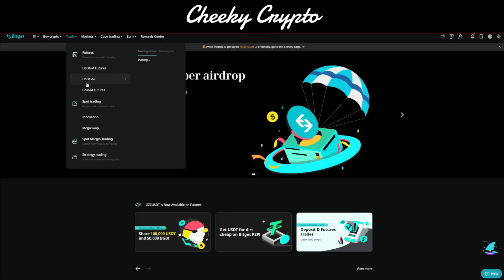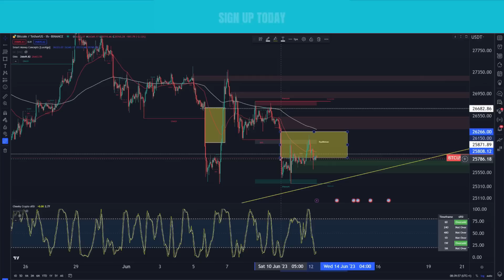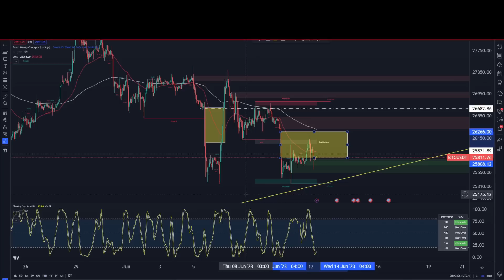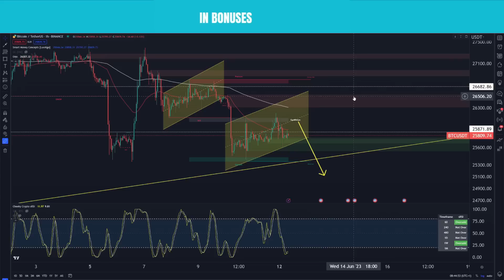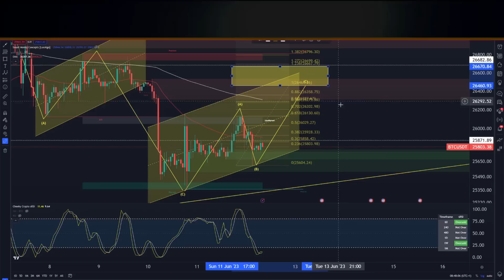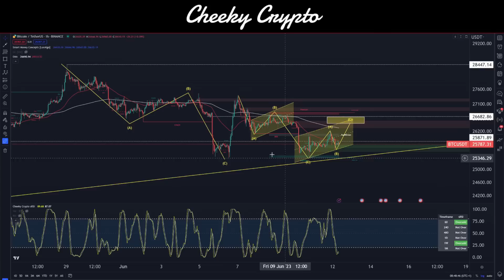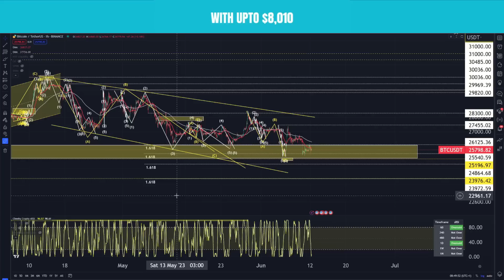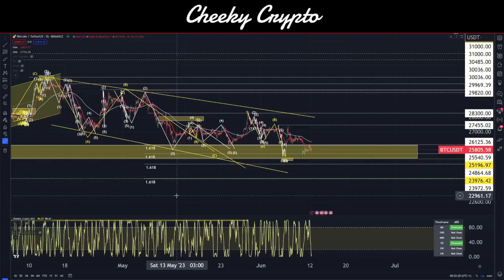Bitcoin is on a KNIFE EDGE, SHOULD I SELL IT ALL?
🎓Learn Elliot Wave Theory

Surge Protocol - The first truly decentralized DeFi trading solution - Revolutionary DEX

🔥Bitget offer 🔥

Our All-Access Pass Includes the following benefits:

⭐ Technical Analysis
⭐ News Updates